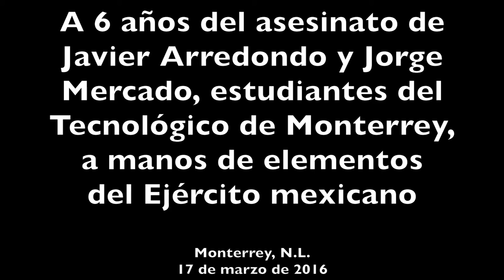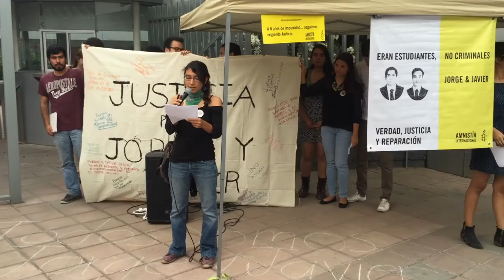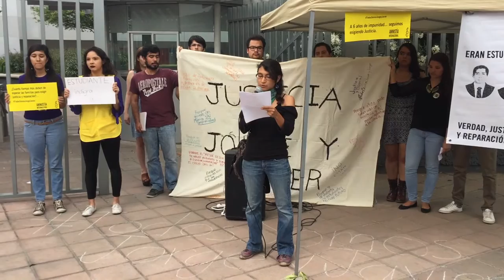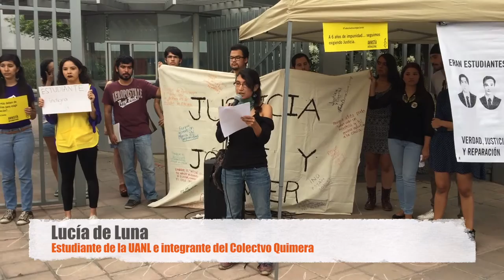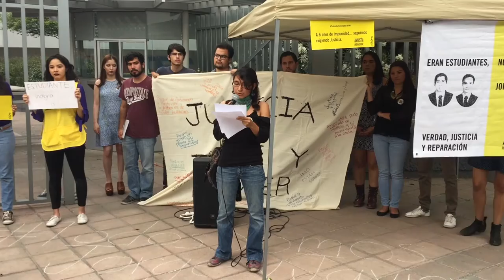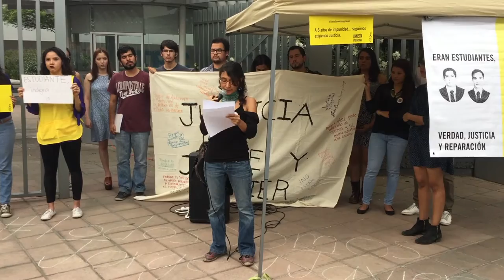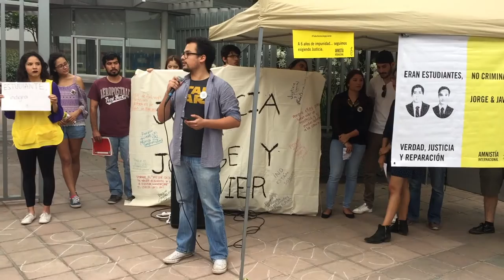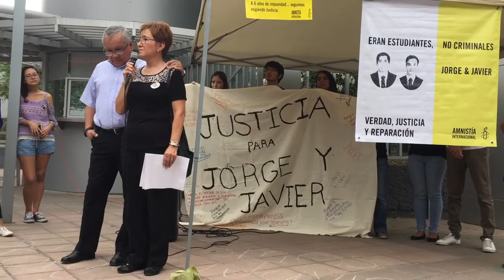Reflexión interuniversitaria a 6 años del asesinato de Javier y Jorge, estudiantes del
El 17 de marzo de 2016, familiares de Javier y Jorge, integrantes del movimiento TodosSomosJavieryJorge, representantes de Amnistía Internacional, y estudiantes de diferentes universidades de Nuevo León, se dieron cita en la esquina de la Av. Luis Elizondo y Av. Garza Sada, en Monterrey, para realizar una reflexión a seis años del asesinato de los estudiantes de excelencia del Tecnológico de Monterrey, así como hacer una llamado por la verdad y justicia en este caso. En este video encontrarás algunas palabras compartidas durante este acto.
CONTEXTO:
El 19 de marzo de 2010, Javier Francisco Arredondo Verdugo y Jorge Antonio Mercado Alonso, estudiantes de excelencia del Tecnológico de Monterrey, fueron asesinados a manos de integrantes del Ejército mexicano en una de las puertas de acceso al Campus Monterrey. Los militares involucrados manipularon la escena del crimen para hacerlos pasar por sicarios, les quitaron sus mochilas y sus credenciales y pusieron armas sobre sus cuerpos. A seis años de estas graves violaciones a los derechos humanos, ninguno de los responsables ha rendido cuentas a la justicia, y sus familias no han recibido una disculpa pública.
RECOMENDAMOS:
- VER el documental "Identidad incautada", realizado por integrantes del periódico estudiantil Nueva Prensa, del Tecnológico de Monterrey
- LEER la Recomendación No. 45/2010 de la Comisión Nacional de Derechos Humanos (CNDH), "Sobre el caso de la privación de la vida de Javier Francisco Arredondo Verdugo y Jorge Antonio Mercado Alonso, estudiantes del Instituto Tecnológico y de Estudios Superiores de Monterrey, Campus Monterrey".